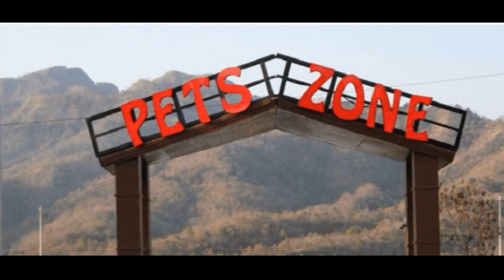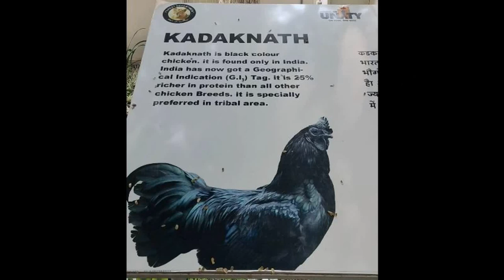Exploring the Adorable World of Pets in Pets Zone, Statue of Unity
Pets Zone is a part of Jungle Safari in Statue of Unity. Located just opposite Jungle Safari, it is one of the popular Kevadiya sightseeing places.

It houses different exotic species of animals including Macaw, Cockatoos, Rabbits, Guinea Pigs, Persian Cats, Turkeys, Geese, Miniature Ponies, Sheep, Goats, etc. The petting zone has been provided with exquisite landscaping which increases the visitors' experience. Visitors can touch, feel, and enjoy the experience of cuddling their favorite animals here. As per my personal experience you will be slightly disappointed as most of the animals are locked up in the cage and therefore one cannot go close and touch them.

One can easily spend up to 1 hour at the Pets Zone.

NOTE: The Pets Zone is closed between 1PM-3PM. Therefore if one can either visit Pets zone early in the morning and then proceed for Jungle Safari or vice versa

Entry: Rs. 50 for Adults, & Rs. 25 for Children